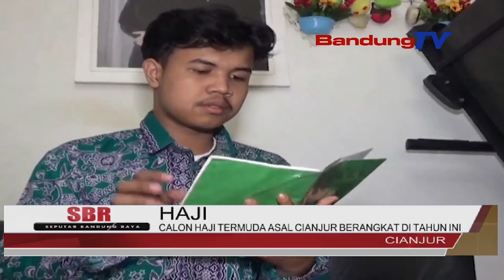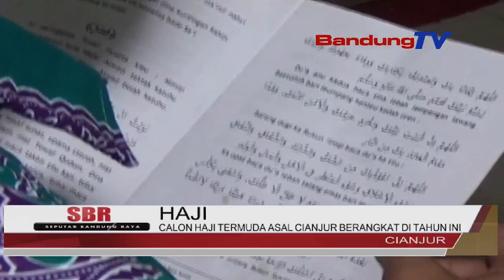CALON HAJI TERMUDA ASAL CIANJUR BERANGKAT DI TAHUN INI